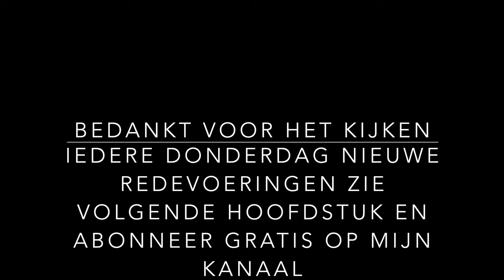Deel 15 GEHEIME LEER - SPIRITUELE ONTWIKKELING - KOSMISCHE BEWUSTZIJN STUDIE SAINT GERMAIN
Deel 15, redevoering 14 werkboek Saint Germain.
Waardevolle Spirituele boeken:
- What the bleep do we know / Je hebt er ook een docu op dvd van super interessant check de link Amazone
- Celestijnse belofte/ ook hier heb je een waargebeurde film van zie link hier van Amazone

Overige Boeken tips:
Boeken van Robin de ruiter: